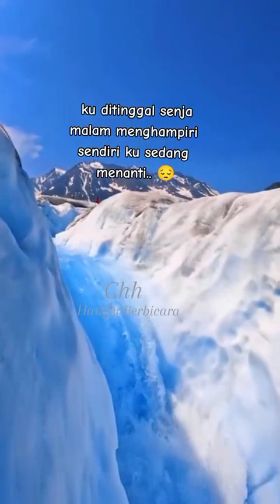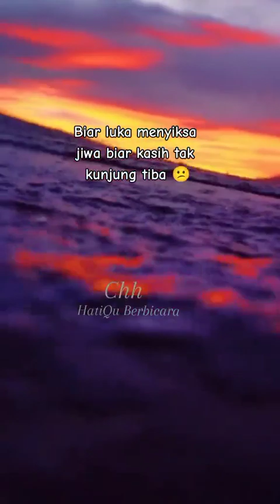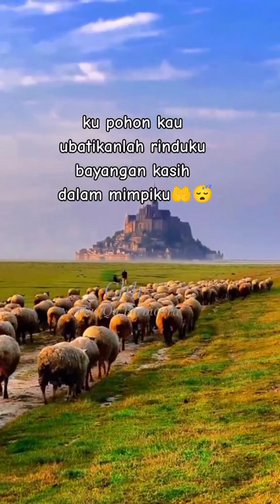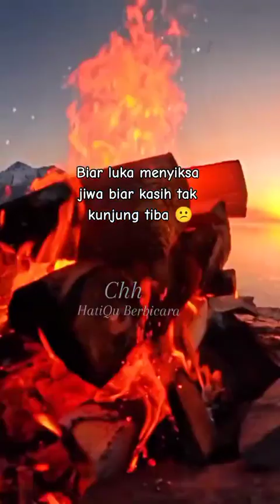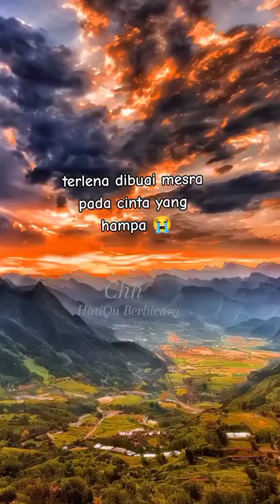lagu kelas jadul